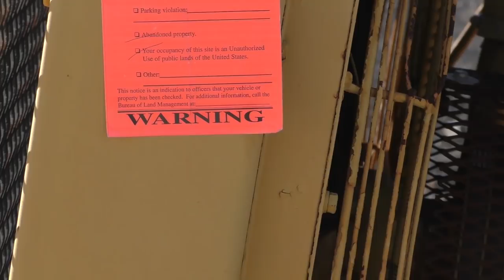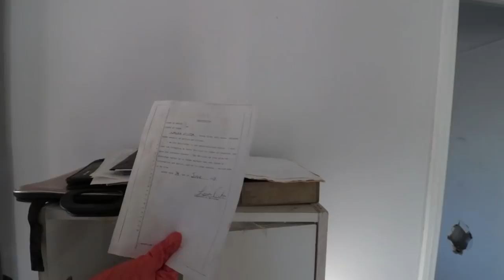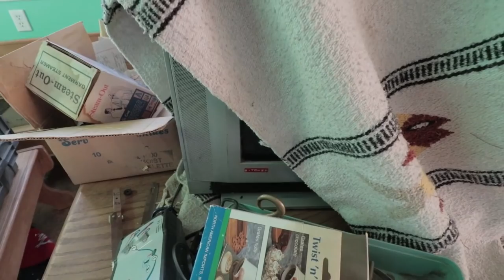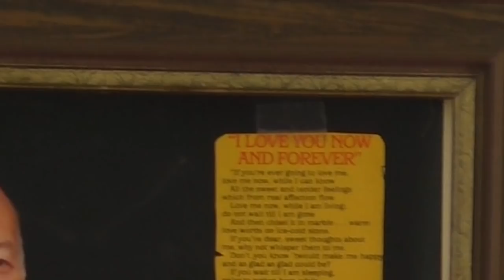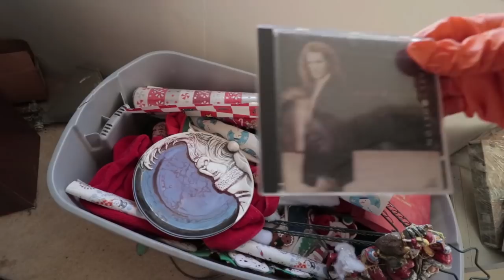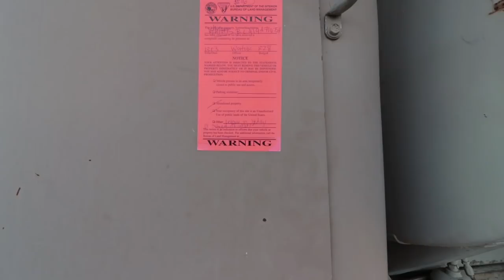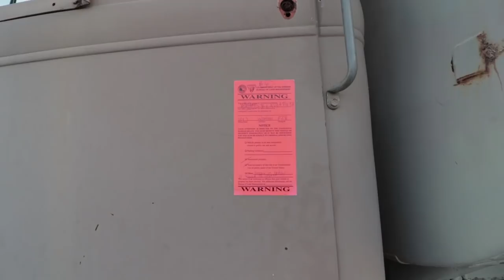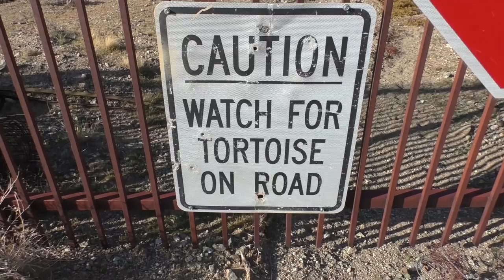You Won't BELIEVE What We Found Abandoned In The Middle Of Nowhere...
This was one of the CRAZIEST abandoned places we have ever found... 😱

Special Thank You To The Following Patrons:

Mario Rahmani
Pecan Baby 3107
Pamela Q.
V-rOcKs PiT
Carrie S.
Esbjörn H.
Steve R.
MARK B.